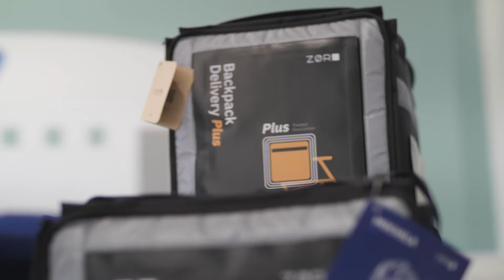ZØR Backpack Delivery AS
The Transformation that we develop at ZØR💡